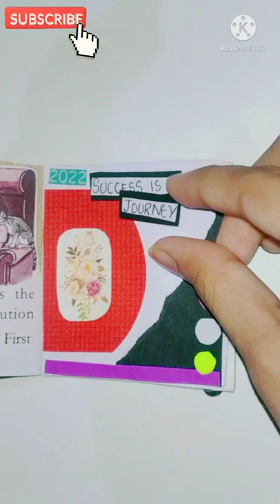DIY journal/mini journal ideas